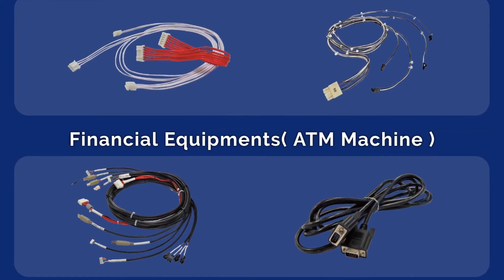Wire Harness And Cable Maker | Welltend | Taiwantrade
Welltend technology corporation, we are a professional wire harness and cable maker.
 We uphold innovative technology and diversified strategies to lead the market in the future.
 Automotive industry ( ev charger, infotainment system, lighting system and and others ).
 Oa equipments ( printer, copy machine, business machine and others ).
 Financial equipments( atm machine ).
 Medical equipments ( other or equipment and clinical instruments ).
 Home appliances ( air conditioner, television and others ).
 Industrial equipments ( robotic arm and industrial controller module ).
 Dc power cord & other cables ( usb cable and wire harness ).

 0:00:00 WELLTEND TECHNOLOGY CORPORATION We are a professional wire harness and cable maker
 0:00:06 We uphold innovative technology and diversified strategies to lead the market in the future
 0:00:16 Automotive Industry ( EV Charger, Infotainment System, Lighting system and and others )
 0:00:20 OA Equipments ( Printer, Copy Machine, Business Machine and others )
 0:00:23 Financial Equipments( ATM Machine )
 0:00:27 Medical Equipments ( Other OR Equipment and Clinical Instruments )
 0:00:30 Home Appliances ( Air conditioner, Television and others )
 0:00:33 Industrial Equipments ( Robotic Arm and Industrial Controller Module )
 0:00:36 DC Power Cord & Other Cables ( USB cable and Wire Harness )
 0:00:39 Want more information? Contact us
0:00:47